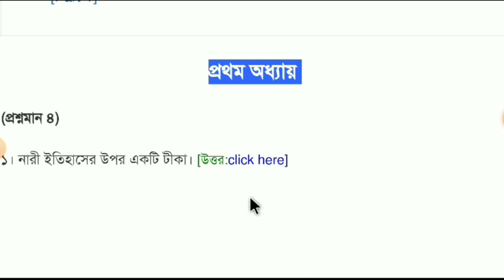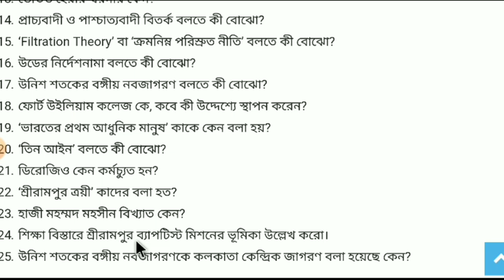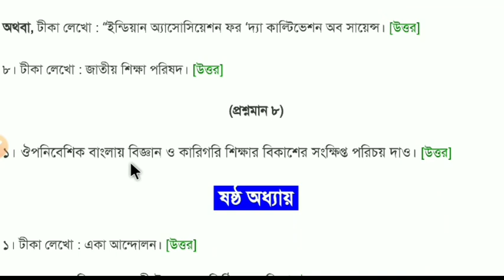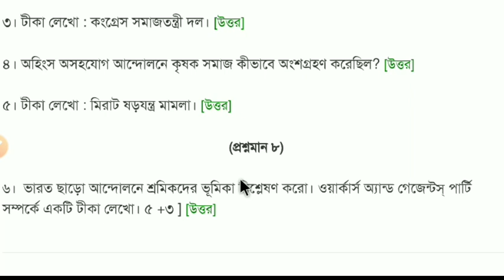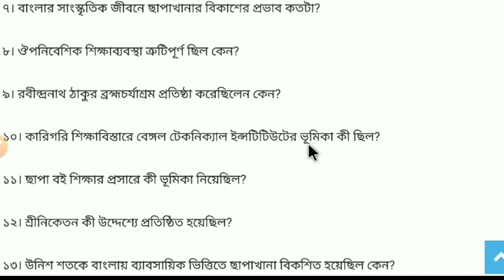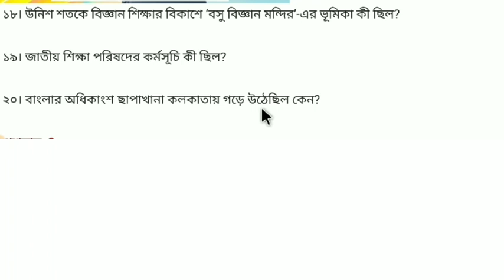Madhyamik history last minute suggestion 2023 wbbse||madhyamik history suggestion 2024| question ans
Madhyamik 2023 history last minute suggestion|madhyamik history final suggestion 2023
Madhyamik English writing suggestion 2023|Madhyamik English suggestion 2024//wb madhyamik suggestion all subjects 2023||
Madhyamik history suggestion 2023|Madhyamik history mcq saq LAQ suggestion question answer |মাধ্যমিক ইতিহাস প্রথম অধ্যায় ইতিহাসের ধারনা ছোট প্রশ্ন বড় প্রশ্ন উত্তর |madhyamik suggestion 2023 |